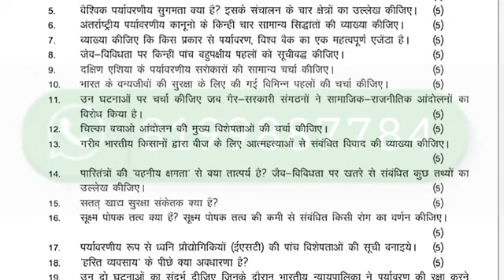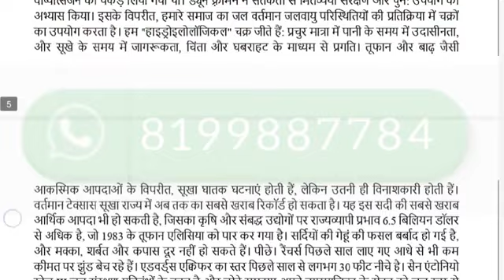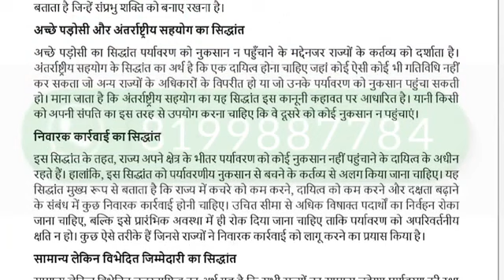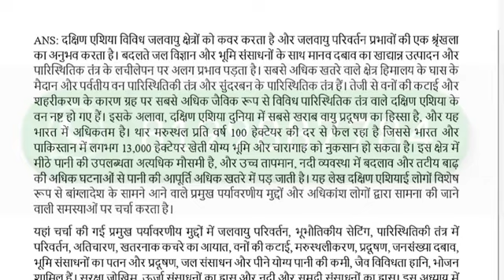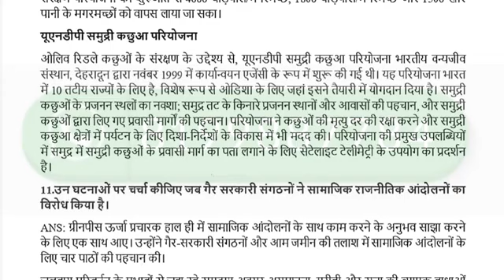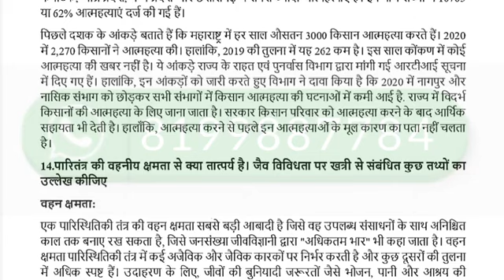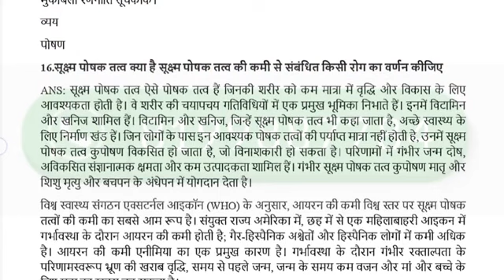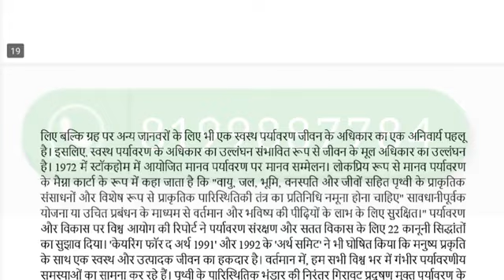MED-008 SOLVED ASSIGNMENT 2022-23 I MED-008 SOLVED ASSIGNMENT 2022-23 IN HINDI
MED-008 SOLVED ASSIGNMENT 2022-23 | MED-008 SOLVED ASSIGNMENT 2022-23 IN HINDI | MED-008 ASSIGNMENT

ASHISH VERMA

ASHISH VERMA

👉 ALL CERTIFICATE

👉 IGNO

MED-008,
MED-008 ignou important questions,
MED-008 ancient and medieval societies,
MED-008 chapter 1,
MED-008 ignou solved assignment,
MED-008 ignou,
MED-008 solved assignment in hindi